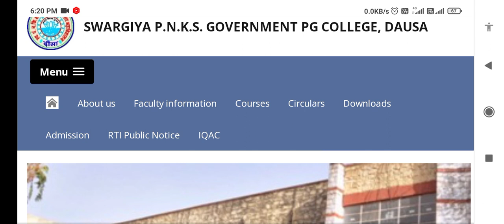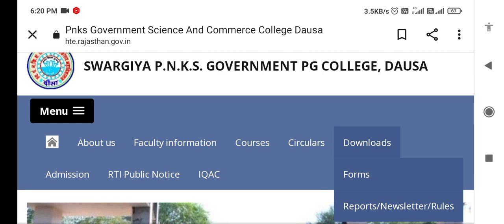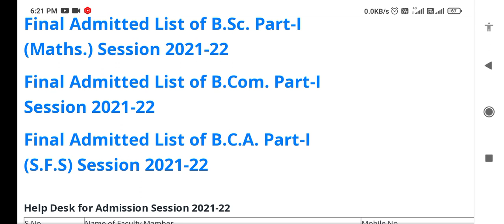Rajasthan government college 2nd merit list 2021 | Govt.College 2nd merit list kab nikalegi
2nd merit list kab nikalegi
2nd merit list kab aayegi
admission confirm
confirm merit list
Government college ki 2nd merit list kab aayegi
re admission 2021
1st year admission
admission council
Dusri merit list
fees payment kaise kre
ghar se fees pay kre
घर बैठे fees Payment करें
emitra fees payment
Document verification last date
fees jama karane ki last date
document verification ki last date
new notice of 1st year student
waiting list problem
waiting list me name aane pr kya kre
1st merit list waiting list
प्रतीक्षा सूची
waiting list me name aaya h
Rajasthan government college cut off list 2021 | राजस्थान की सभी सरकारी महाविद्यालय की कट ऑफ लिस्ट

Rajasthan government College list, today 1st cut-offi राजस्थान गवर्नमेंट कॉलेज में जारी होगी कटऑफ,
rajasthan government College list

PTET Result 2021 | PTET Exam Result 2021 | PTET Result Kab Aayega | PTET Exam 2021 Result Date | Muradiya academy
ptet रिजल्ट कब आएगा
ptet 2021 रिजल्ट कब आएगा
ptet
ptet result
ptet cut off 2021
ptet result kab aaega
ptet ka result kaise check kare
ptet answer key 2021
Rajasthan government college document verification
BSTC Result Date 2021 | BSTC 2021 Result | BSTC ka result kab aayega | BSTC cut off 2021| bstc 2021
BSTC Result Date 2021 | Bstc 2021 Result | Bstc 2021 ka result kab aayega | Bstc Cut off 2021
BSTC Result Date 2021 | Bstc 2021 Result | Bstc 2021
BSTC परीक्षा 2021 रिजल्ट तिथि घोषित
Queries Solved - bstc result 2021 date bstc result 2021 rajasthan
bstc result 2021 hindi
bstc result 2021 rajasthan date bstc result 2021 date in hindi
bstc result 2021 1st year
bstc result 2021 rajasthan in hindi bstc result 2021 31 august
bstc result 2021 answer key
bstc result 2021 admit card
bstc 1st year result 2021 kab aayega
bstc 2nd year result 2021 kab aayega
bstc 1st year result 2021 kb aayega bstc result 2021 by roll number
bstc 2nd year result 2021 by name bstc result 2021 kab aayega
bstc result 2021 kb aayega bstc result 2021 in hindi
bstc result 2021 name wise bstc result 2021 cut off
bstc result 2021 cut off list
bstc counselling result 2021 bstc result 2021 date rajasthan
bstc 1st year result date 2021 nhala darnon hot roult 2021All Rajasthan University Exam 2021 B.Sc Final Year Result Declared Kab hoga All College Exam B.Sc Final Year Result 2021 Kab
Bsc honrs 3rd year
bsc honrs part 3
PdusuUGFinal YearResult2021
MgsuUGFinal YearResult2021
JnvuUGFinal YearResult2021
RrbmuUGFinal YearResult2021
MsbuUGFinal YearResult2021KabAayega
BScFinal YearResult2021 KabAayega
BAFinal Result2021 KabAayega